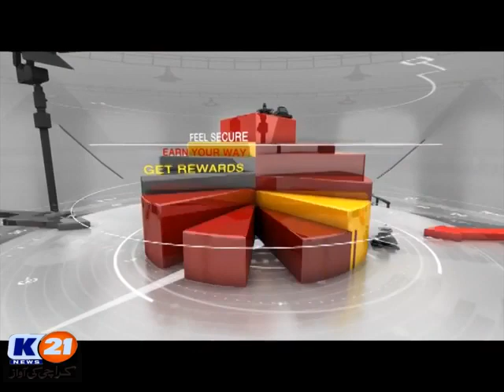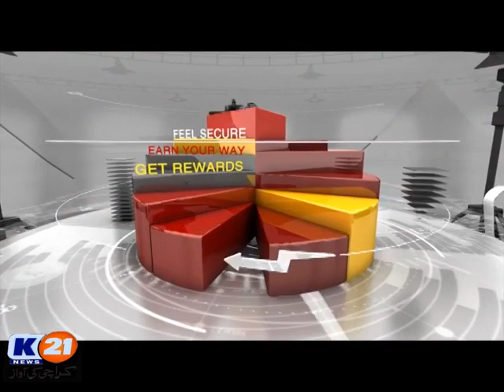Exclusive Interview - Mr. Abbas Akberali, Chairmain Amreli Steels Ltd, on 'Secrets of Success'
Watch Mr. Abbas Akberali - Chairmain Amreli Steels Ltd, talk about the 'Secrets of Success' and the potential growth of steel industry in Pakistan.